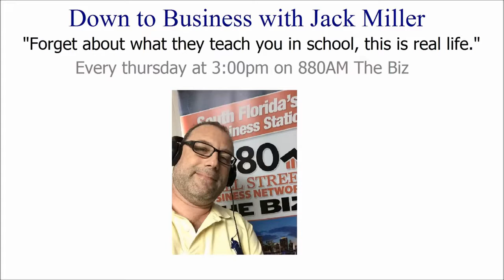David Stoff, Co-Founder of Two Guys Jersey Tomato Sauce 12 17 2015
David Stoff, Co-Founder of Two Guys Jersey Tomato Sauce. He answers questions and talks about, how he got started, came up up with this multi million dollar recipe, co-packers, Brokers, Sales, Shelve space, National distribution,  The quality of there product, how did he finance the business growth and much more.  Tthe challenges they faced and how they overcome then. I love entrepreneurs. If you like us like our You-tube channel